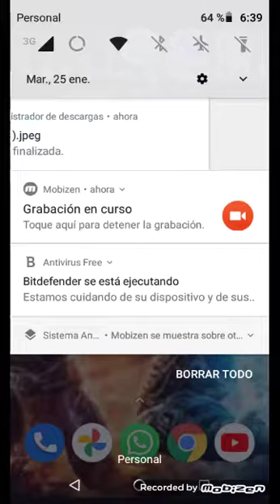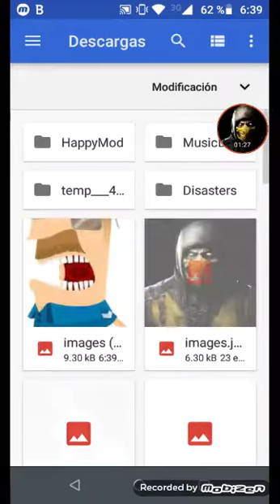como poner miniatura en tu video